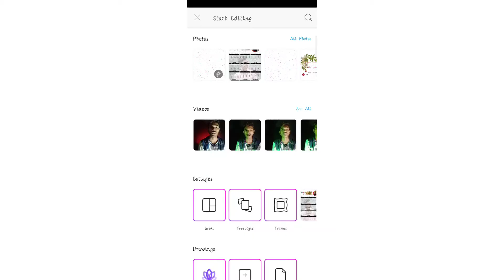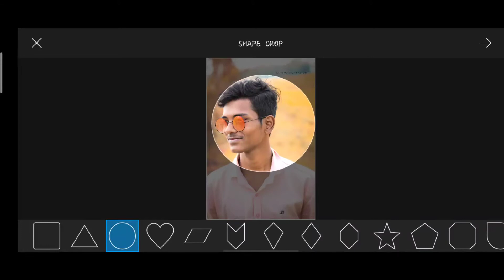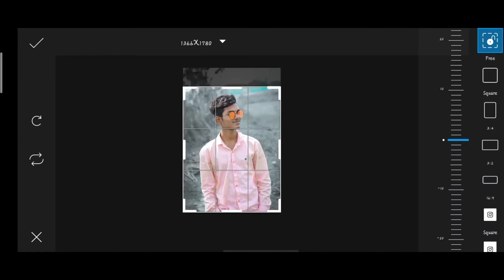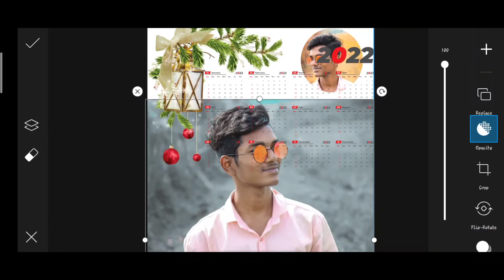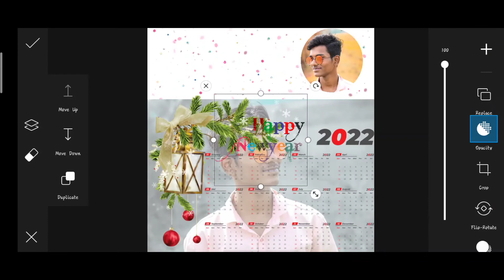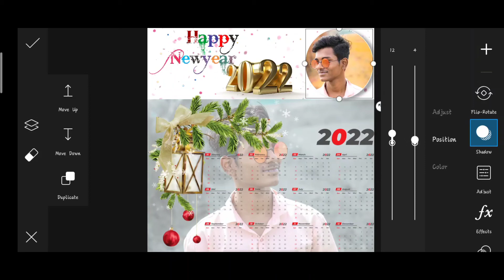2022 Calendar editing in picsart/ calendar making🔥🔥🔥#2022#Calendar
Hlw gys plz subcrib my channel 🥰